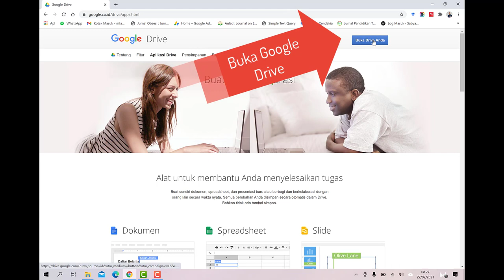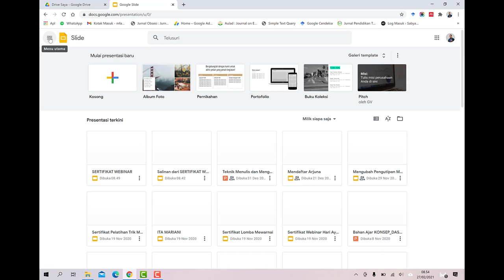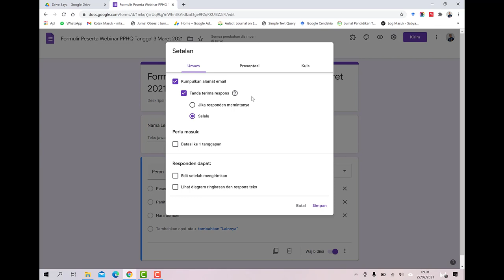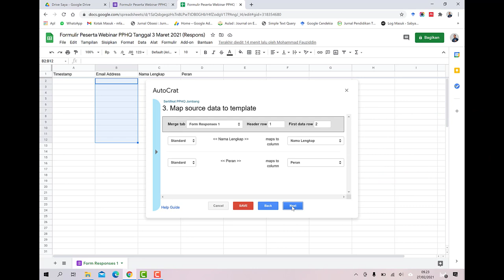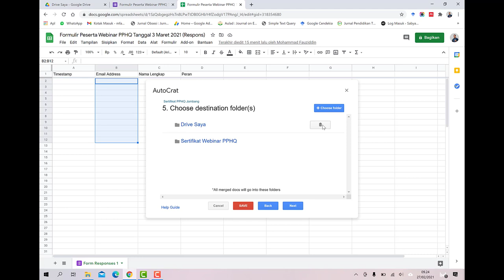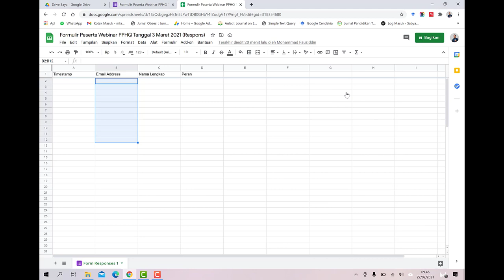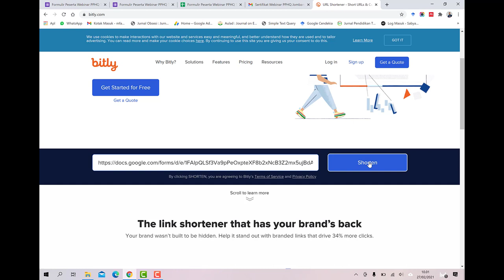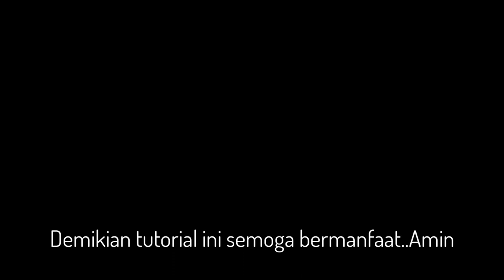Cara Membuat Sertifikat Otomatis dengan File Power Point (PPT)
Dengan menonton video Cara Membuat Sertifikat Otomatis dengan File Power Point (PPT), maka anda dapat:

1. Mengunggah file ke google drive
2. Mengedit file PPT di Google Slide
3. Membuat Google Form
4. Membuat Spreadsheet
5. Setting Autocrat
6. Memperpendek URL
7. Mrmbagikan URL